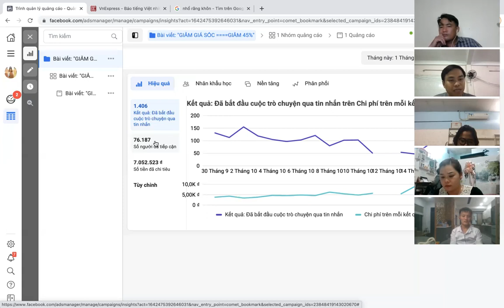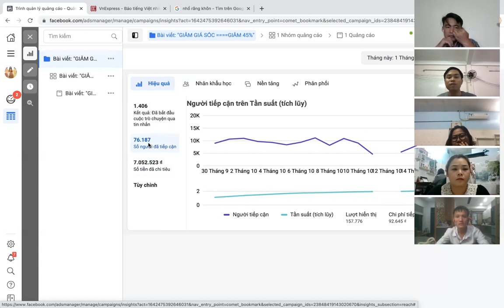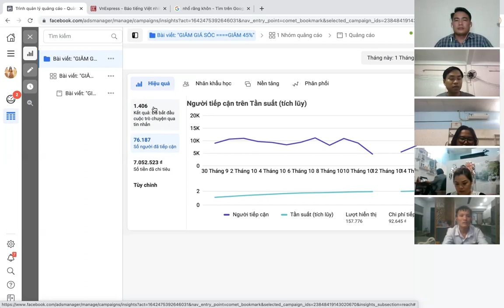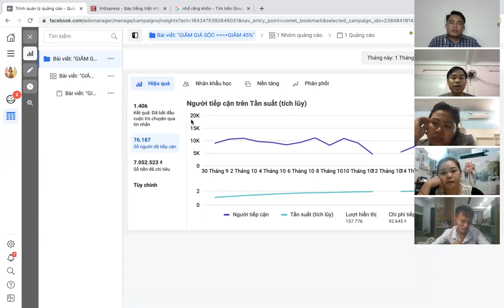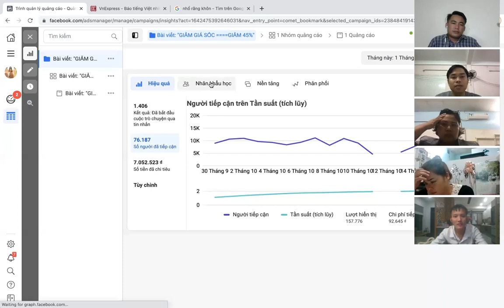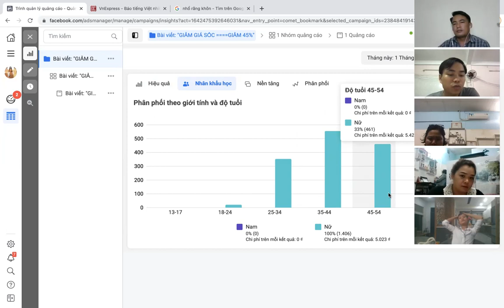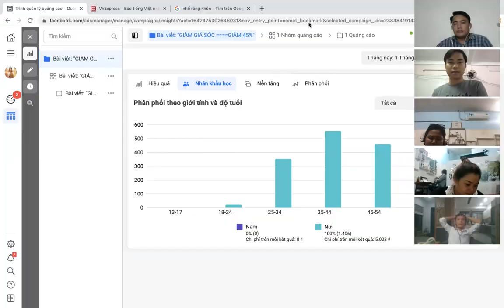Phân tích chỉ số Facebook Ads để đánh giá độ hiệu quả quảng cáo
2. Khóa học Marketing ngành làm đẹp, spa, thẩm mỹ viện, mỹ phẩm: Marketing ngành làm đẹp, spa, thẩm mỹ viện, mỹ phẩm

Trụ sở: 3A/19, 59 Lê Đức Thọ, Nam Từ Liêm, HN